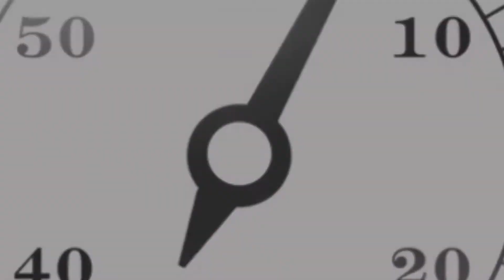Elder Ronald A. Rasband | Helping Kids Learn about the Quorum of the Twelve Apostles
Day 11 of our 15-Day General Conference Countdown. Join us for printables and help to prepare kids to listen, learn, and have fun during General Conference.